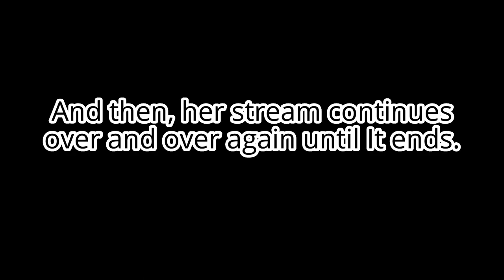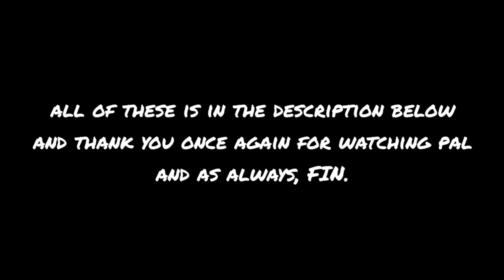Her reaction on wholesome donation (Watch till the end 🤣.) | Athena Nightingale Vtuber clip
Aiobahn & Vin - About U [Monstercat Release]